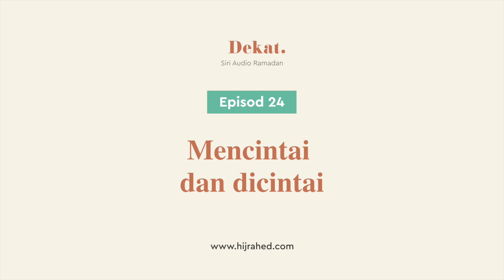24. Mencintai dan dicintai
Dekat - Siri Audio Ramadan oleh HijrahEd membawakan renungan dan penghayatan kepada doa-doa yang diajarkan Allah SWT dan Rasulullah SAW.

Doa untuk kita mendekatkan diri meraih taqwa, kedekatan dan kemanisan dalam beribadah kepadaNya.
Join channel Telegram HijrahEd di hijrahed.com